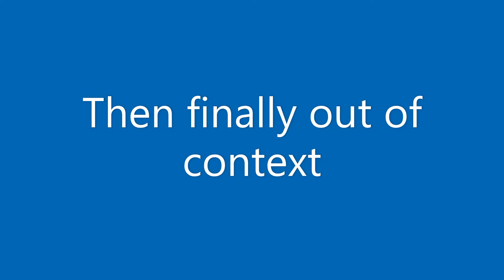Overly edited Apex legends